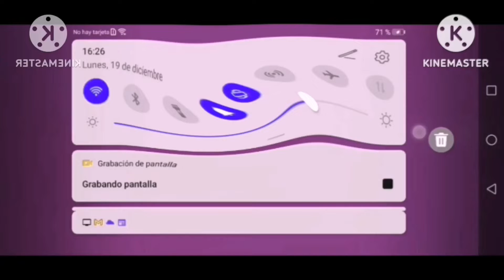Grandpa Neighbor Teacher Escape Try Again Csupo In Does Not Respond (Alternative Version)